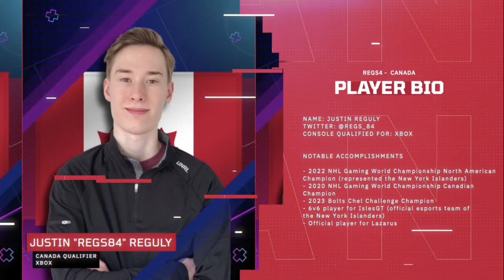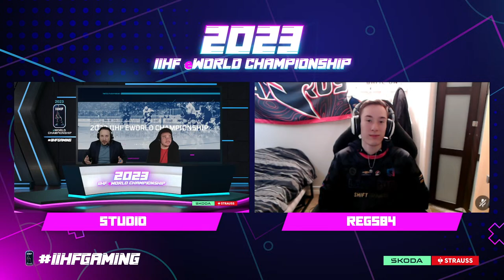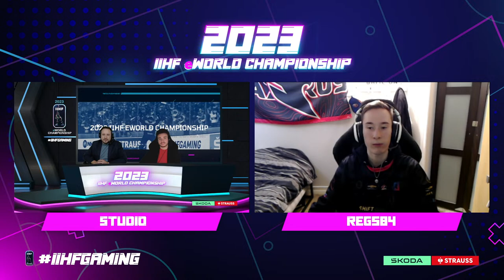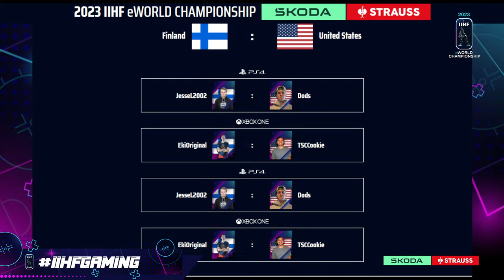IIHF eWorld Championship 2023 - Quarter-Finals - Canada vs. Switzerland + Finland vs. Germany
The IIHF eWorld Championship 2023 is continuing with the quarter-finals! Which teams will advance to the semi-finals?